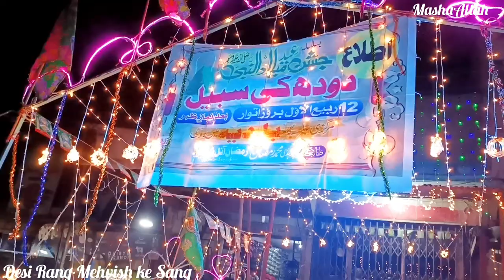Mehboob Ke aane Ki Khushi Mein Saj Gaye Ne galiyan Bazar|12 Rabia avval Eid Milad UN NABIHA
🫂🤝💞 see you friends in all next videos 🤳🤳
See you friends next videos
@Desi Rang Mehvish ke Sang